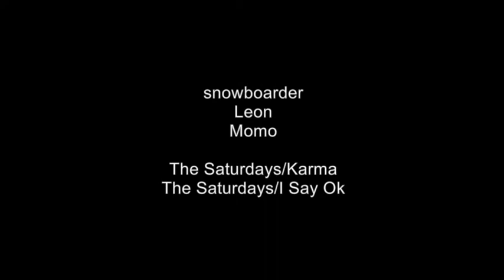2015-2016 ROKKO SNOW PARK vol.8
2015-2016 ROKKO SNOW PARK vol.8
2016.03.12